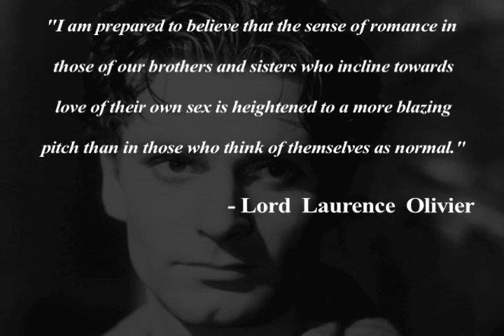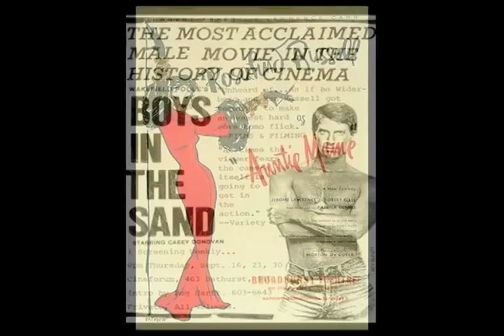Fifty Years of Queer Cinema 2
New generations of independent filmmakers have radically altered the way America chooses to be entertained, flooding the marketplace with thousands of Out, Outrageous, Proud, and highly worthwhile gay-themed films. This video describes what readers can expect from Blood Moon's newest book release, FIFTY YEARS OF QUEER CINEMA, 500 of the Best GLBTQ Films Ever Made. Narrated by Danforth Prince, President of Blood Moon Productions, with commentary about the spectacular diversity of queer films released worldwide since The Celluloid Closet was opened in 1960.